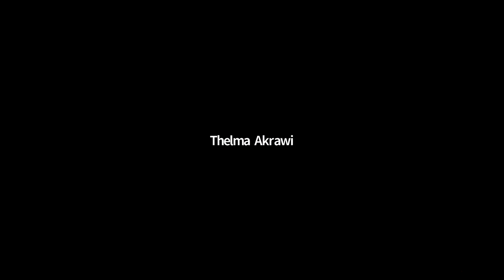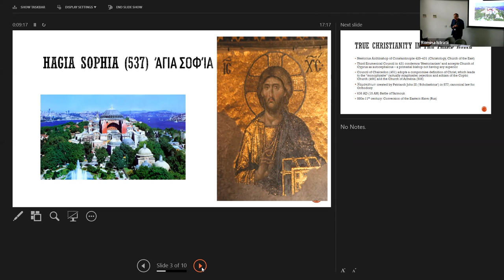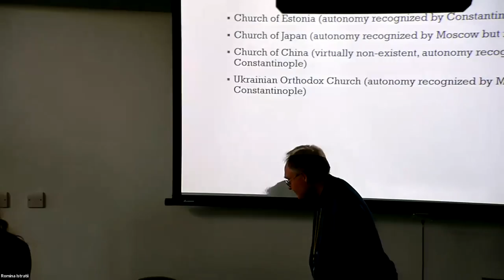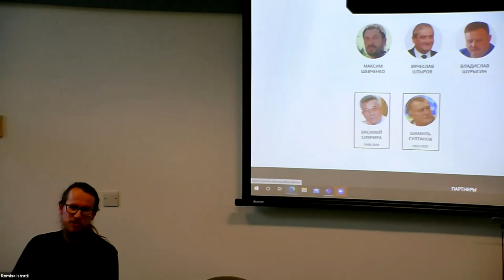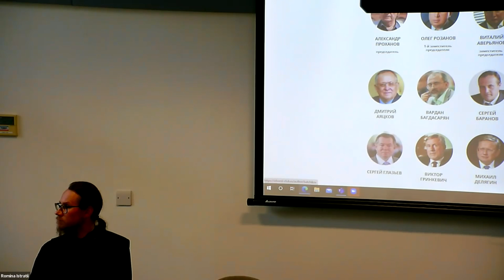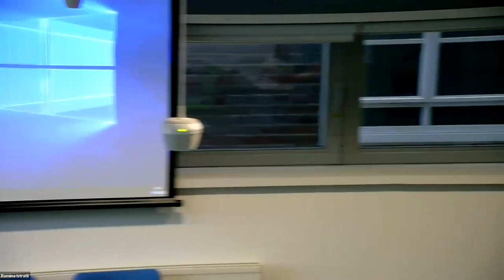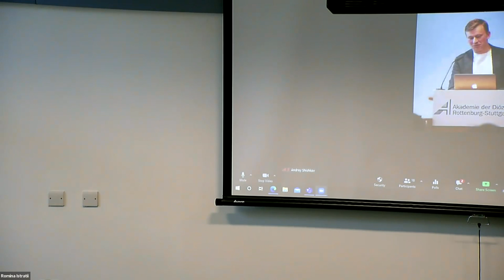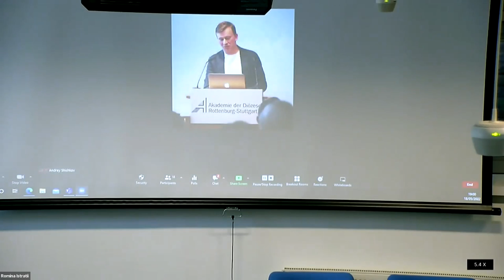Orthodox Christianity and War: A deliberation in pursuit of peace and inter-Church conciliation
Orthodox Christianity and War: A historical, ecclesial and theological deliberation in pursuit of peace and inter-Church conciliation

organised by Dr Romina Istratii and Dr Lars Laamann, on behalf of the SOAS Centre of World Christianity (CWC)

In November 2020, a conflict erupted in the Tigray region of Ethiopia. Soon after, religious discourse started to be used to propagate ideas favourable to war by some clergy and church-affiliated individuals, as seen in the examples of Daniel Kibret, a preacher affiliated with the Ethiopian Orthodox Tewahedo Church (EOTC) and acting as social affairs advisor to the Prime Minister Abiy Ahmed. Since the outbreak of the conflict, ethnicity has undoubtedly become a dividing factor in the Church, culminating in the separation of the Tigray Orthodox Tewahedo Church from the EOTC with its headquarters in Addis Ababa.

A convergence of faith and politics can also be seen in the crisis that erupted in Ukraine in February 2022. Not only is there a strong identification of political and Church leadership in Russia that favours the war in Ukraine, but religious identity is invoked as a distinctive characteristic of an ‘eastern’ or Russian identity in need of protection from encroaching Western expressions of secular modernity and (multi-)cultural polyvalence. Moreover, the political events unfolding have resulted in rifts and divisions between different Orthodox Churches, endangering Orthodox unity within eastern Christianity.

This convergence of Orthodoxy and politics in the context of war seems alarming and raises important questions:

Is not the Orthodox faith one of self-sacrifice and love that should rise above national, ethnic and cultural differences?
Given current convergences between political and religious discourse, can the Orthodox faith supersede nationalist and ethnicity-oriented sentiments, to become a force of reconciliation and unification within conflict-riven regions?
How might the rifts and divisions that have emerged between different Orthodox churches and communities be overcome and what could be a more conciliatory approach to political crises?
This appears to be a particularly momentous time to have a reflective discussion on the relationship of Orthodox Christianity to war from both theological grounds and the perspective of different countries’ lived historical experiences. We also hope to explore what paths exist for peacebuilding within regional contexts as diverse as Ethiopia and Ukraine.

In this roundtable we will focus on Ukraine, while a separate roundtable will later be dedicated to the case of Ethiopia to honour differences in the historical trajectories of Eastern and Oriental faith traditions and the socio-political conditions of the two countries.

The event will comprise of a series of presentations from international specialists and individuals with direct experience in the region and/or eastern Christianity and will aim to nuance current representations and discussions in media. The presentations will be followed by a roundtable involving numerous discussants joining from different parts of the world.

Background

This initiative results from a series of informal discussions among colleagues in the UK, Russia, Ethiopia, Kenya and other parts of the world concerned about the unsettling role that Orthodox Churches (Eastern and Oriental alike) are currently playing in politically-motivated wars affecting different parts of the world.

This circle of trusted friends and colleagues has regularly met to informally share updates from their respective geographical contexts, express concerns and support each other. We aim to provide a small contribution to building understanding and a community of trust in these particularly challenging times.

Join the event

The event will take place both physically at SOAS, Main Buildings, Room RG01 and virtually by logging into the below Zoom meeting